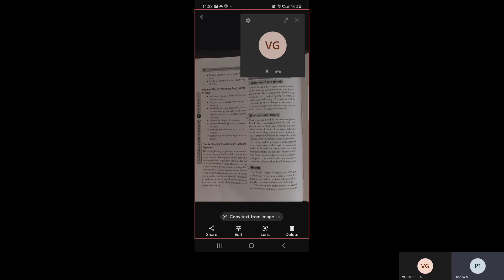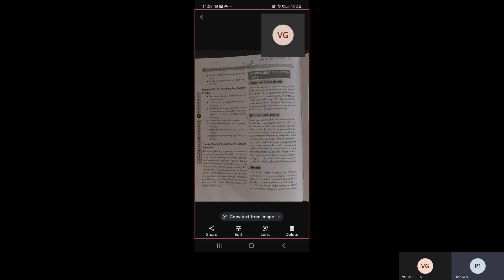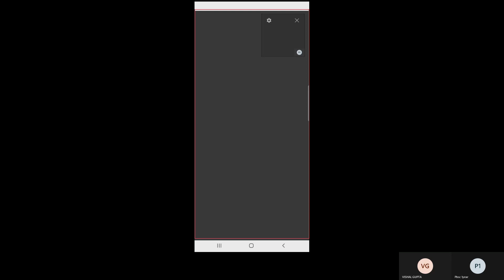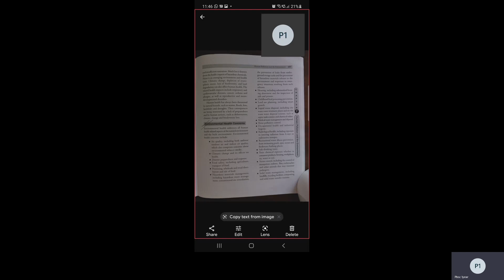Topic: Environment & Human Health | Class: PB.B.Sc 1st yr | Metro College of Nursing